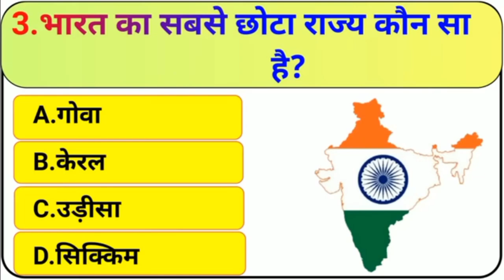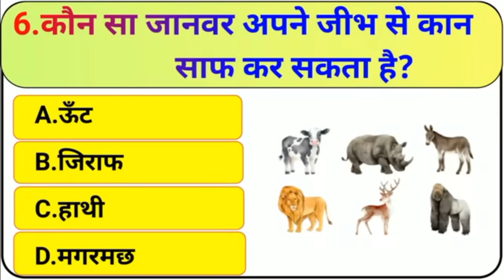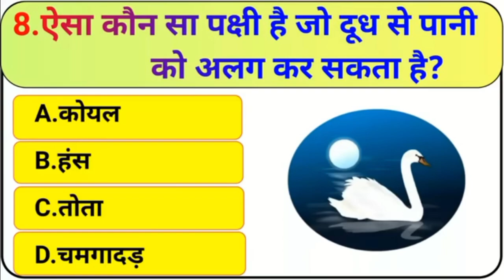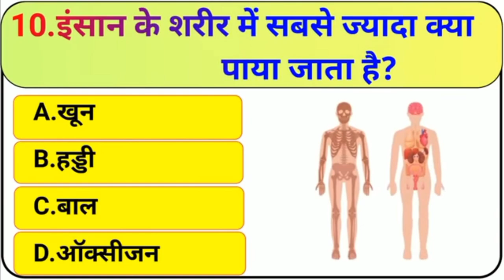general knowledge questions | samanya gyan | gk questions | gk question in hindi | gk quiz